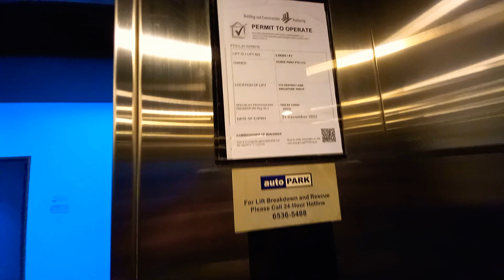Generic Elevator at HB @ 19 Genting.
Singapore Elevators & Trains films the passenger lift at HB 19 @ Genting in Geylang, Singapore.

Date taken: April 16 2022
Floors served: 1 to 6
Year installed: 2000s (by LG)
Yera modernized: 2020? (by Generic)